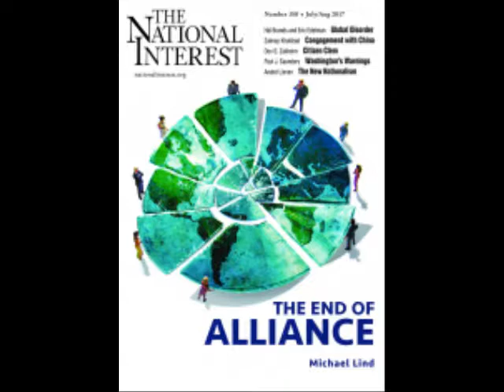Americas Insane Plan to Survive a Russian Nuclear Attack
America emerged from World War II as the most powerful nation on earth Not only did it produce half of the world’s economic output, but it was also in sole possession of the most devastating weapon ever created Initially, US officials believed America’s nuclear monopoly would endure for some time After the war, Gen Leslie Groves, the brilliant manager of the Manhattan Project, predicted the Soviet Union would not explode its first atomic bomb for two decades
The United States was therefore shaken when the Soviet Union entered the nuclear club on August 29, 1949 As harrowing as this experience was, it was quickly overshadowed by the prospect of Moscow acquiring thermonuclear weapons and the means to deliver them to the US homeland
The implications of this was brought into sharp relief on March 1, 1954, when the United States conducted its first test of a deliverable hydrogen bomb Known as Castle Bravo, the scientists badly misjudged the yield of the bomb, which was about fifteen megatons compared to the five or six megatons they were expected The resulting radioactive fallout went far beyond what the test team was expecting, nearly killing themselves It did containment nearby islanders as well as the unlucky inhabitants of a Japanese fishing boat, Lucky Dragon, that happened to be in the area at the time of the test All of the crew became sick, and one person died shortly after returning to Japan
After the test, President Dwight D Eisenhower’s science advisers superimposed the fallout patterns of the Castle Bravo test on a map with Washington, DC as ground zero The results were shocking As Annie Jacobsen recounts in her fantastic book on the history of DARPA:
If ground zero had been Washington, DC… every resident of the greater Washington-Baltimore area would now be dead Without a Station 70–style bunker for protection, the entire population living there would have been killed by 5,000 roentgens of radiation exposure in mere minutes Even in Philadelphia, 150 miles away, the majority of inhabitants would have been exposed to radiation levels that would have killed them within the hour In New York City, 225 miles north, half of the population would have died by nightfall All the way to the Canadian border, inhabitants would have been exposed to 100 roentgens or more, their suffering similar to what the fisherman on the Lucky Dragon had endured